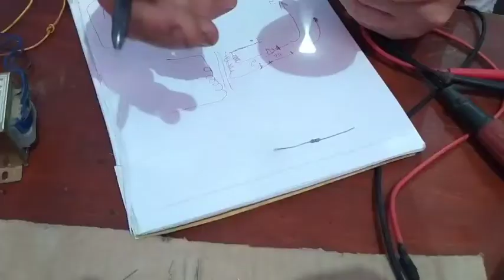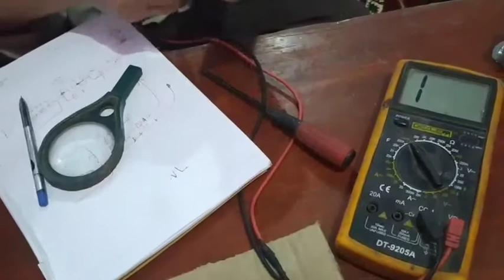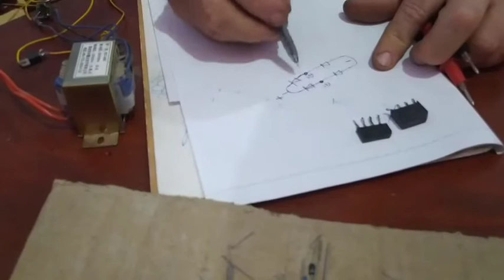تحويل ١٢ فولت الي 5v وشرح العناصر الالكترونيه هام للمبتدئين شرح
شرح طريقه الزينر والدايود والمكافآت وشرح
الفرق بين الديود والزينر